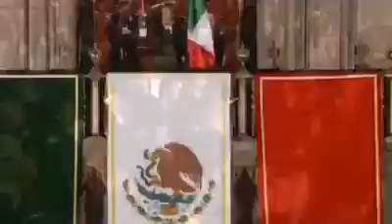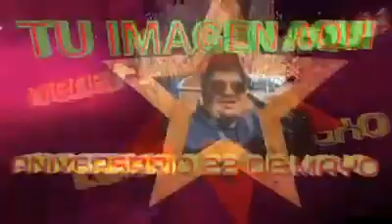Grita y gana dinero 💵 tienes que compartir, like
OJO 👁 grita y tienes, compartir ya ganas dinero 💵